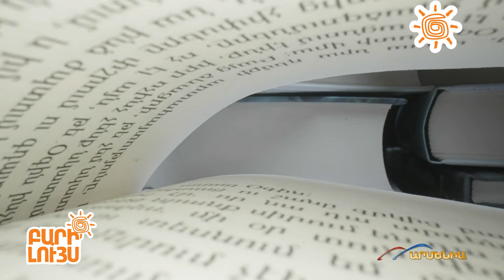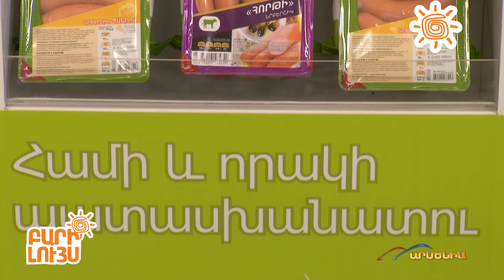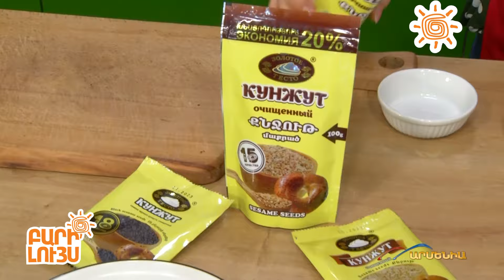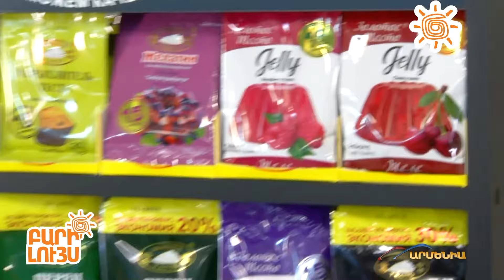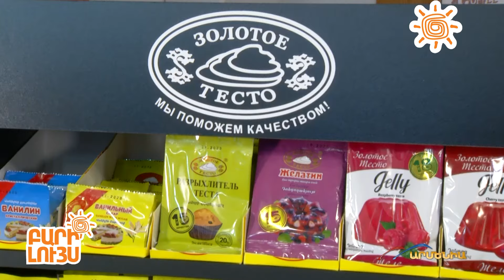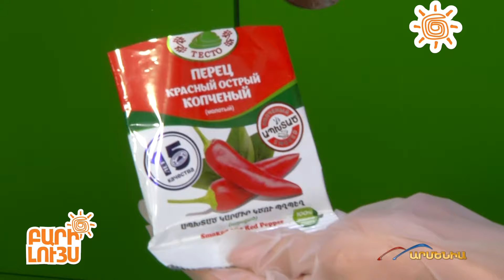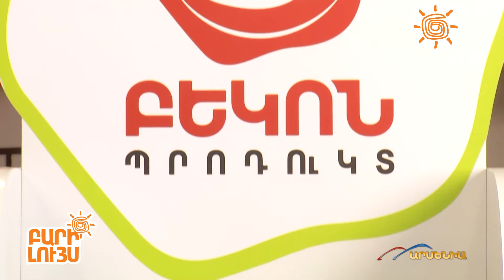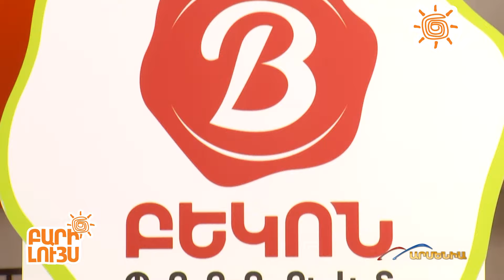Բարի Լույս 13․05․2024 / Bari Luys